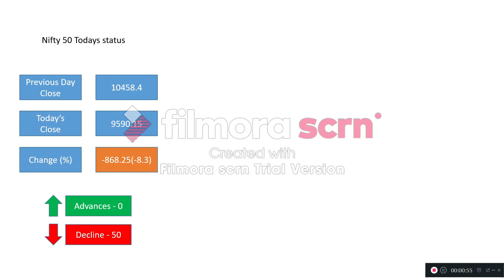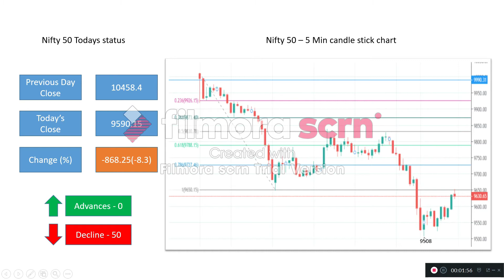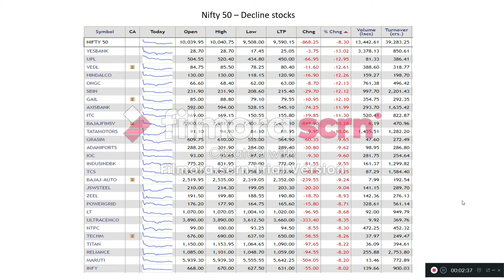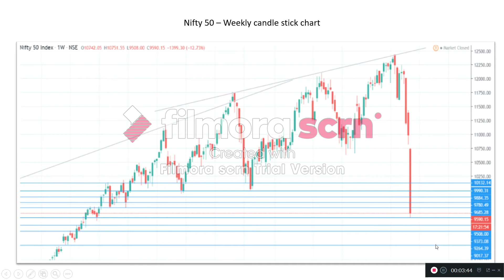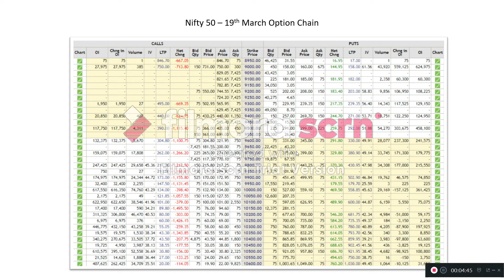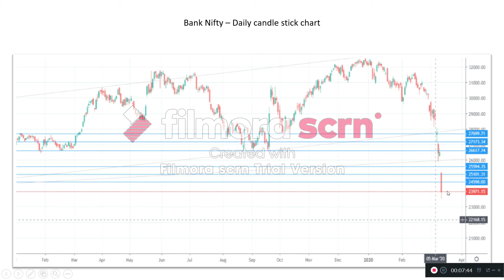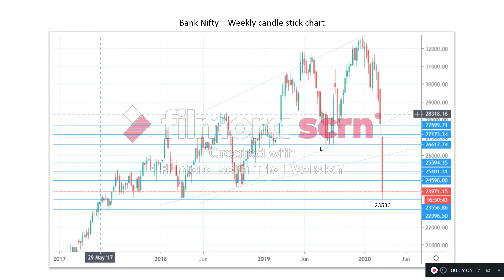Nifty & Bank Nifty Analysis 12/03/2020 - Inrum Naalaiyum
This is a short analysis on price action behavior of Nifty and Bank Nifty on 12/03/2020
Support and resistance levels for tomorrow also discussed.
This video is only for educational and knowledge sharing purpose.
Share market investment involves financial risk and consult your financial advisor before investing